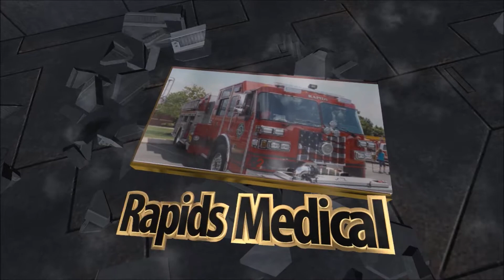"Great Garbage Goodness" | WM Garbage Truck Pick Up 7/27/17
*Recorded 7/27/27 @ 15:10

This video will showcase a garbage truck for Waste Management going on its weekly garbage route for my street in Lockport, NY on 7/27/17.